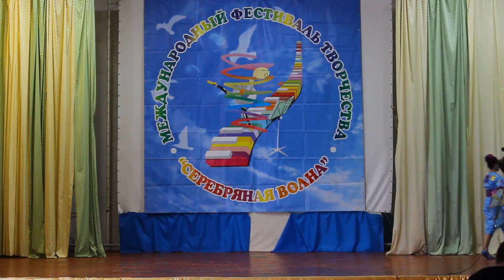Серебряная волна Бердянск 20160610 15 MVI 3982